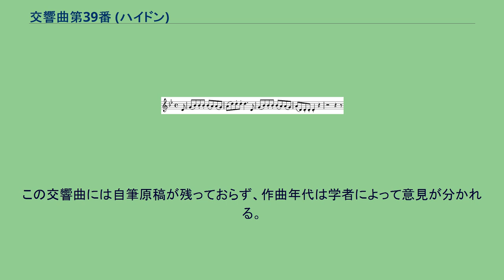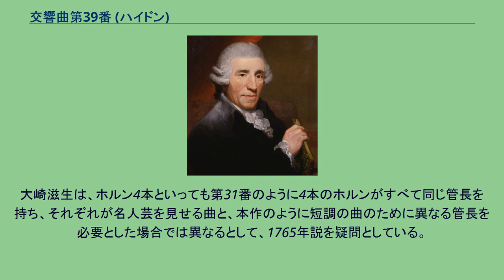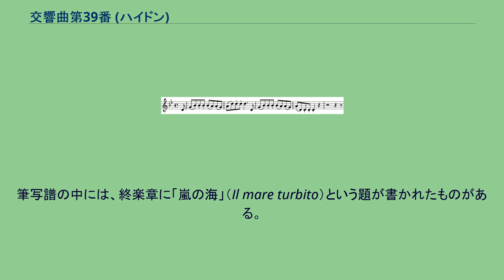交響曲第39番 (ハイドン)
交響曲第39番 ト短調 Hob. I:39 は、フランツ・ヨーゼフ・ハイドンが1760年代後半に作曲した交響曲。
正確な作曲年代は議論が分かれる。
この交響曲には自筆原稿が残っておらず、作曲年代は学者によって意見が分かれる。
1770年に書かれた筆写譜が残り、エントヴルフ・カタログでは第2ページに現れる。
H.C.ロビンス・ランドンは1768年頃の作曲としたが、これに対して、本曲に4本のホルンが使われていることから、ソーニャ・ゲルラッハやゲオルク・フェーダーらはエステルハージ家に4人のホルン奏者が雇われていた時期から考えて、もっと前の1765年から1766年はじめの作曲とした。
大崎滋生は、ホルン4本といっても第31番のように4本のホルンがすべて同じ管長を持ち、それぞれが名人芸を見せる曲と、本作のように短調の曲のために異なる管長を必要とした場合では異なるとして、1765年説を疑問としている。
1768年に作曲されたとすれば、この曲はいわゆるハイドンの「シュトゥルム・ウント・ドラング（疾風怒濤）期」に作曲された、古典派では数少ない短調の交響曲の一つであるということになる（この時期には他に第26番、第44番『悲しみ』、第45番『告別』、第49番『受難』、第52番が短調）。
1765年説を採れば、ハイドンがまだ副楽長であった時代の作品ということになり、シュトゥルム・ウント・ドラング（疾風怒濤）期以前の作品になるが、この時代にはやや特殊で成立事情に問題のある第34番以外は短調の交響曲は書かれていない。
おそらく本作に影響されて、同年代の作曲家たちによってト短調による一連の熱情的な交響曲が作られ、ヨハン・バプティスト・ヴァンハル（2曲）、ヨハン・クリスティアン・バッハ（作品6-6）、ヴォルフガング・アマデウス・モーツァルト（交響曲第25番 ト短調 K. 183 (173dB)）によって書かれており、特にヴァンハルとモーツァルトは4本のホルンの使い方でも共通している。
ただし、ヴァンハルの作品はハイドンより前に書かれたという説もある。
オーボエ2、ホルン4（B管2、G管2）、第1ヴァイオリン、第2ヴァイオリン、ヴィオラ、低音（チェロ、コントラバス、ファゴット）。
筆写譜の中には、終楽章に「嵐の海」（Il mare turbito）という題が書かれたものがある。